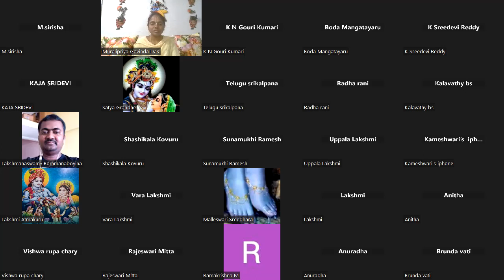Srimad Bhagavatam Canto-4 Chapter-27 Verse 25 to 30 ( చండవేగుడు దండెత్తుట; కాలకన్య చరితము)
SB 4.25 to 30